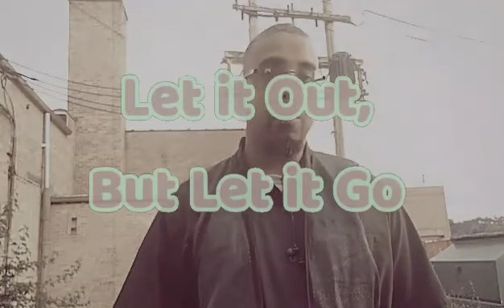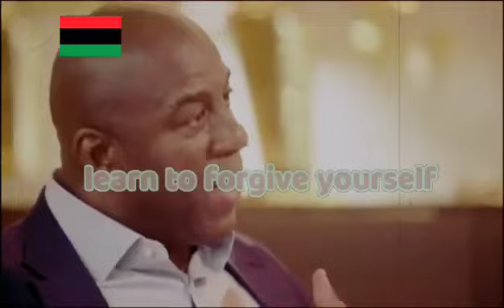Let it Out, But Let it Go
Da Real Street Ministry by ABDULLAH